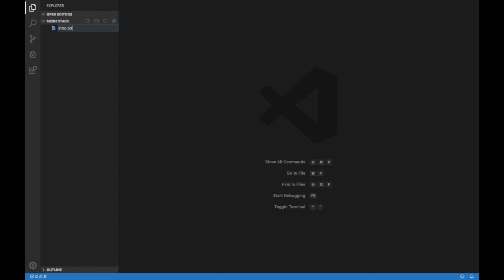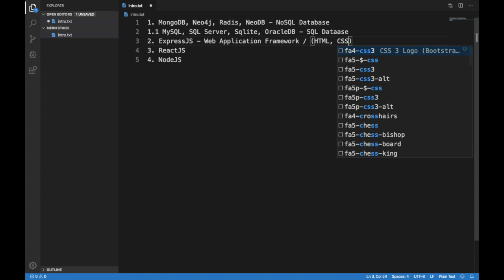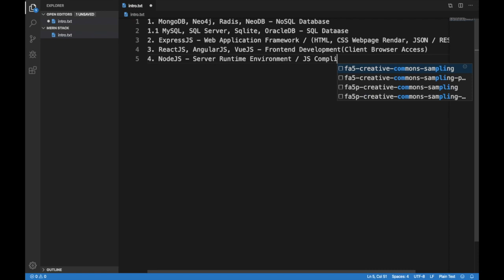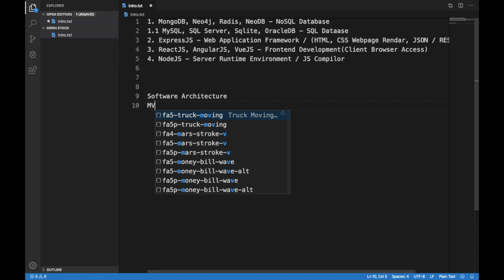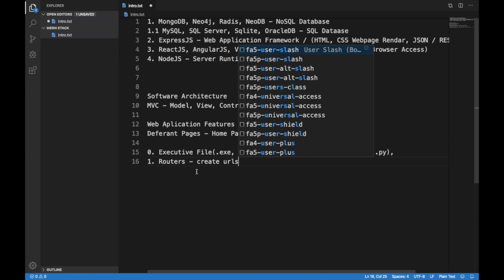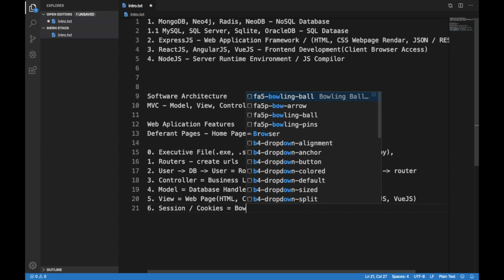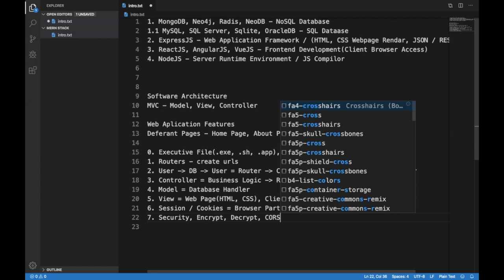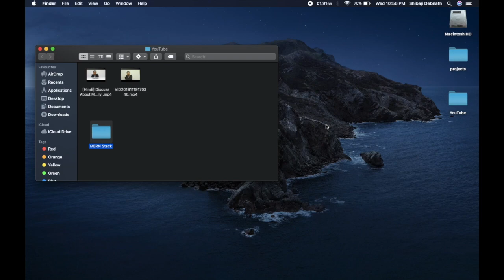[Bengali] Introduction of MERN / MEAN Stack.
In this video. I am talking about MEAN / MEAN Stack Software Development Architechture. Details Discussion.